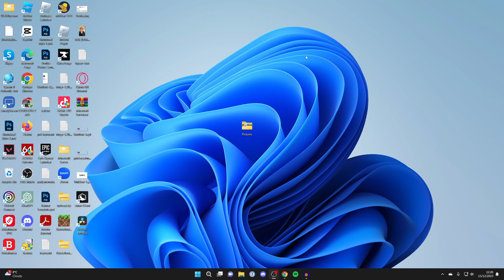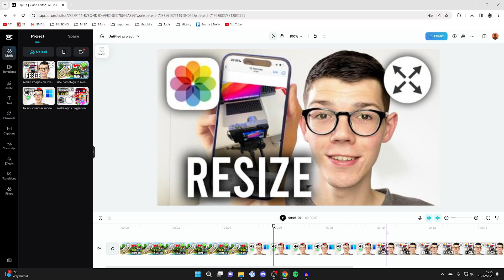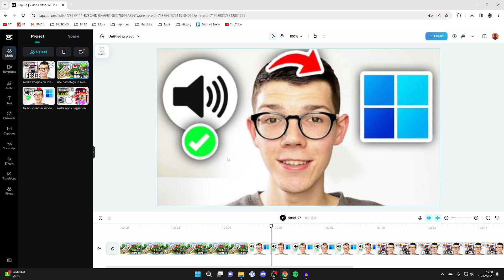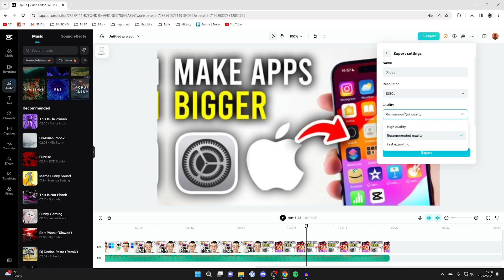How To Make Video With Pictures and Music - Full Guide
Learn how to make video with pictures and music in this video.

GuideRealm